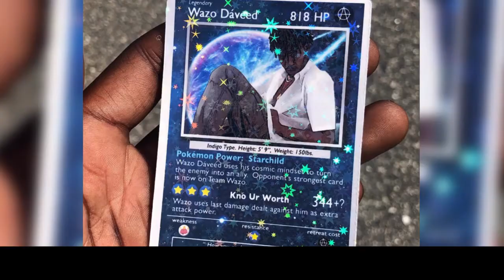Maine Hip Hop July 2020 Recap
The top stories from Vacationland in July.